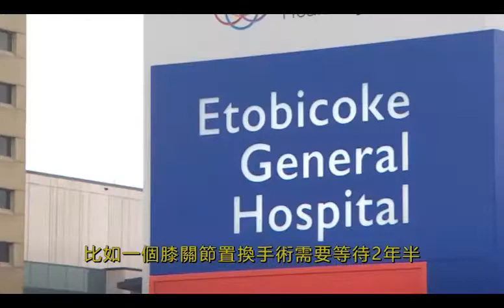【加東】OMA建議安省醫療保健系統採取數字化改革計劃｜2022-01-31